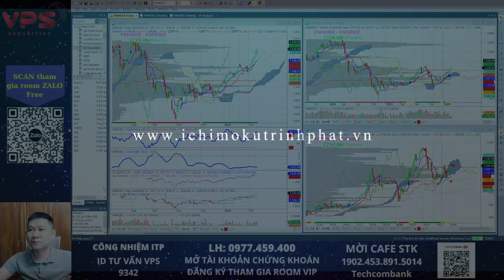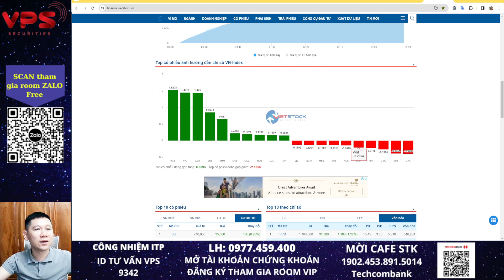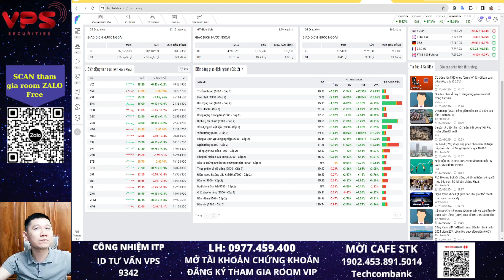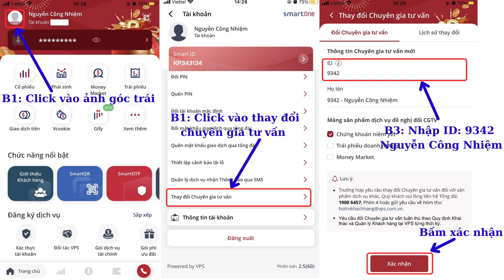Bản tin chứng khoán hôm nay | Phân tích cổ phiếu tiềm năng | Nhận định thị trường và VNINDEX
Trong video bản tin chứng khoán hôm nay Công Nhiệm sẽ đưa ra những quan điểm nhận định của cá nhân về thị trường chung, phân tích những cổ phiếu có tín hiệu mua bán trong ngày hôm nay và phân tích những cổ phiếu tiềm năng để giới thiệu cho anh/chị những cơ hội để tham khảo đầu tư cũng như tránh rủi ro với những cổ phiếu có tín hiệu bán ngắn hạn. Video là nhận định trong ngày  20/02/2024 nên chỉ có thể tham khảo đầu tư trong thời gian ngắn hạn.

Thị trường chứng khoán là những quyết định đầu tư mang yếu tố thực chiến cả ở chiều mua và chiều bán. Mỗi cá nhân cần tự đưa ra quyết định đầu tư dựa trên những tiêu chí đầu tư khác nhau. Vì vậy những chia sẻ về những cổ phiếu có tín hiệu mua bán và phân tích cổ phiếu tiềm năng chỉ mang yếu tố tham khảo. Anh/chị cần tự chịu trách nhiệm với những quyết định đầu tư của bản thân để có thể hành động mua bán đúng để tìm kiếm lợi nhuận trên thị trường chứng khoán này. Chúc anh/chị đầu tư chứng khoán hiệu quả.